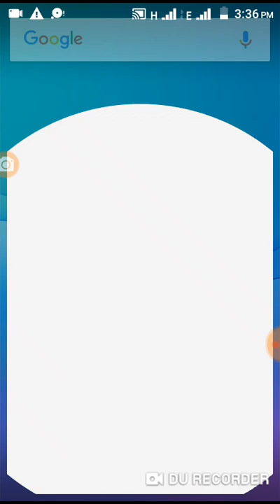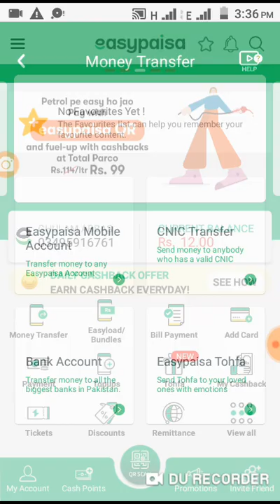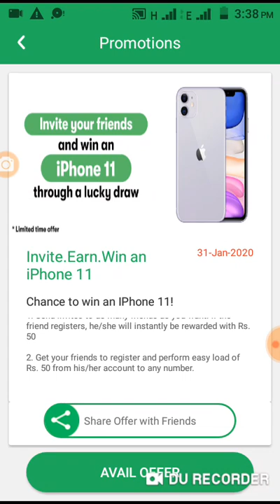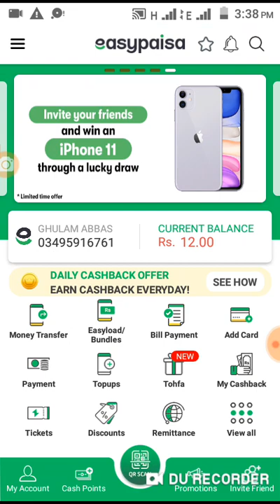How to sent money easypaisa to easypaisa